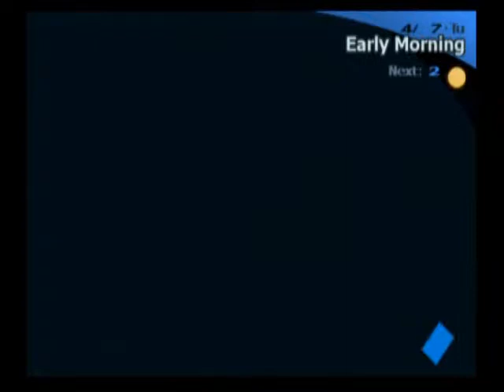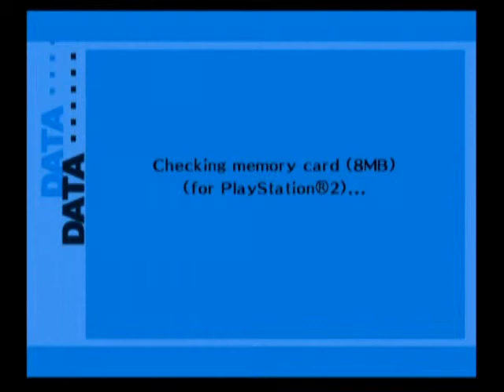Persona 3 part 2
Hello everyone this is my second part to persona 3, I could be uploading longer parts but i find that it's hard to keep watching when it's too long, so even though it will take longer this way I hope you continue to watch this series as I upload it.